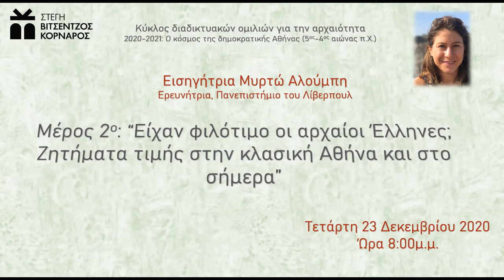Είχαν φιλότιμο οι αρχαίοι Έλληνες; Ζητήματα τιμής στην κλασική Αθήνα και στο σήμερα.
ΔΙΑΛΕΞΗ, ΙΣΤΟΡΙΚΑ & ΕΠΙΣΤΗΜΟΝΙΚΑ

Σ᾽ αυτήν τη συνάντηση θα συζητήσουμε θέματα τιμής εστιάζοντας στην έννοια της φιλοτιμίας στην κλασική Αθήνα, και στο φιλότιμο και την κουλτούρα της βεντέτας στη σύγχρονη Ελλάδα.

Η τιμή κατείχε και κατέχει κεντρική θέση ίσως σε κάθε κοινωνία: όταν μιλάμε για κοινωνική θέση και ανάδειξη, για στάτους και πρεστίζ, για ντροπή και ατίμωση, ουσιαστικά περιγράφουμε το φάσμα της τιμής.

Όλα τα παραπάνω αποτελούν ζητήματα που μας απασχολούν όλους μας ως πολίτες, ως συγγενείς, και ως φίλους σε κάθε έκφανση της ζωής μας.
Το ίδιο ίσχυε και για τους Αθηναίους, με τις ιδιαιτερότητες, βέβαια, που έχει κάθε κοινωνία.

Είναι η τιμή μια συνεργατική ή μια ανταγωνιστική έννοια; Ή μήπως και τα δύο;

Τι διαφορές και ομοιότητες μπορούμε να βρούμε μεταξύ της κλασικής Αθήνας και σύγχρονων κοινωνιών;

Πώς επηρεάζουν οι κοινωνικές και οικονομικές κρίσεις την προσέγγιση που μια κοινωνία έχει για την τιμή;

Θα συζητήσουμε αυτά τα ερωτήματα αντλώντας τόσο από ιστορικές πηγές της δημοκρατικής Αθήνας όσο και μέσα από σύγχρονα παραδείγματα.

Μυρτώ Αλούμπη